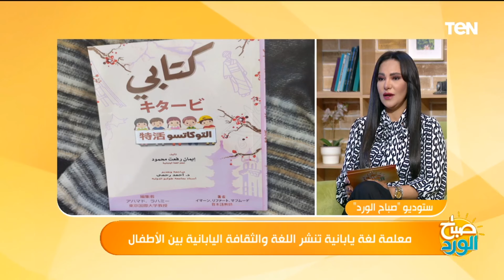ما هو الفرق بين اللغة اليابانية والصينية؟.. معلمة الياباني إيمان رفعت تكشف الفرق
كشفت إيمان رفعت، معلمة اللغة اليابانية، خلال لقاءها مع الإعلامية دينا صالح، ببرنامج صباح_الورد، الفرق بين اللغة اليابانية والصينية؟